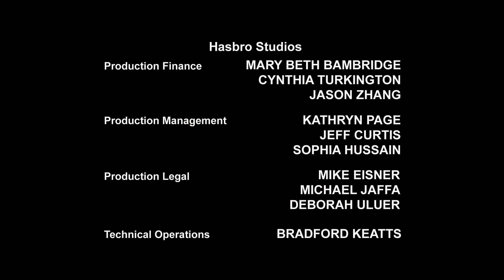Transformers Prime 25.Bölüm | Biri Uyanacak |Kısım 2 | Bluray | Türkçe Dublaj | Full HD